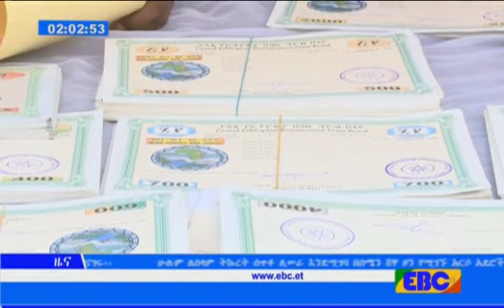EBC ለህዳሴው ግድብ የሚደረገው የሃብት አሰባሰብ ተጠናክሮ ይቀጥላል